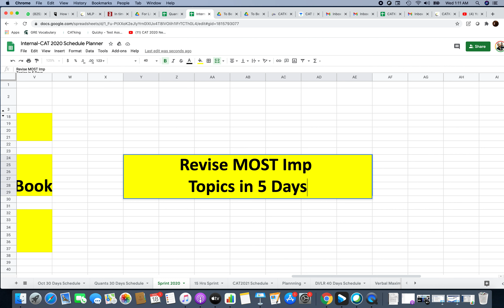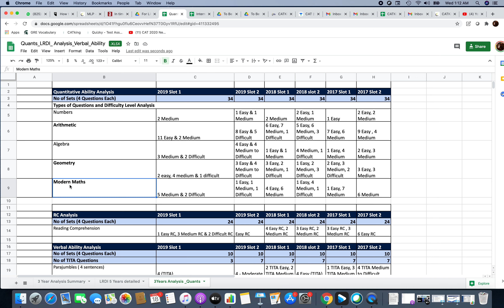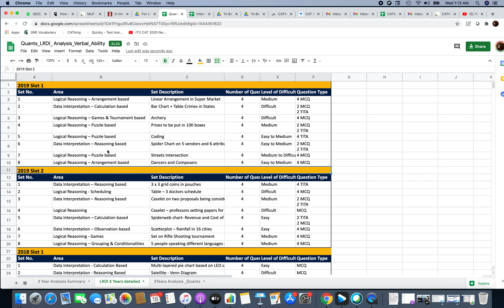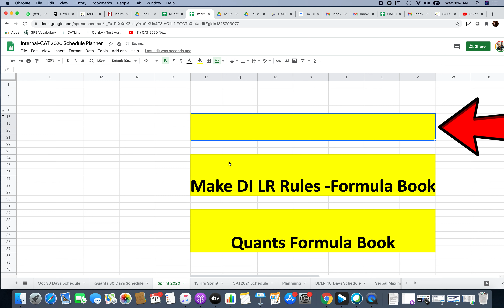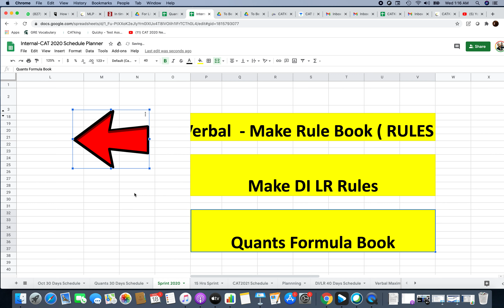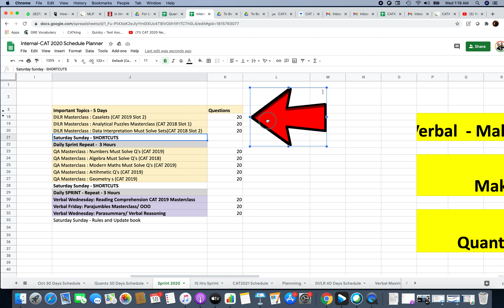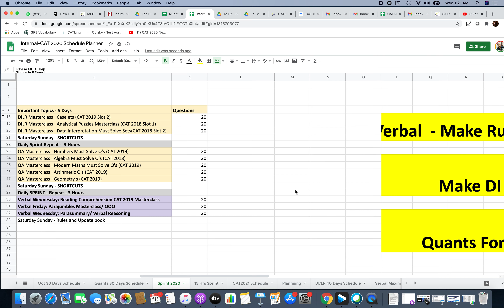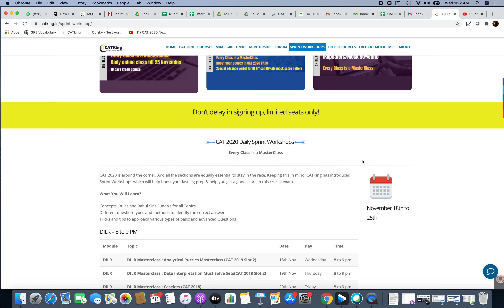CAT 2021 - Important TOPICS - Do these in 5 DAYs | Last Minute CAT Preparation ) | CATKing Sprint